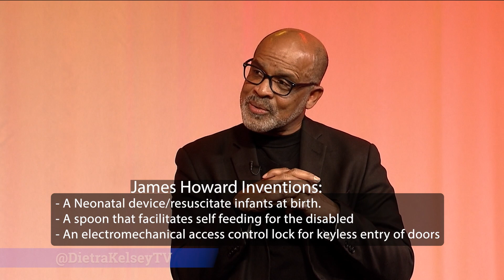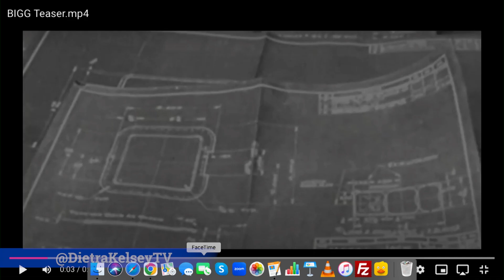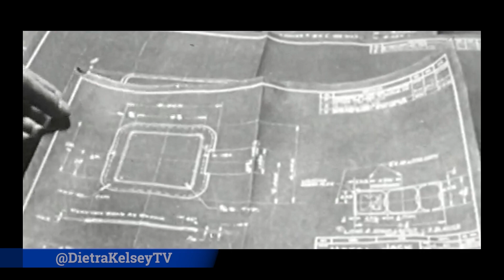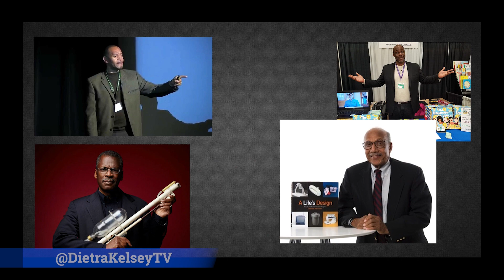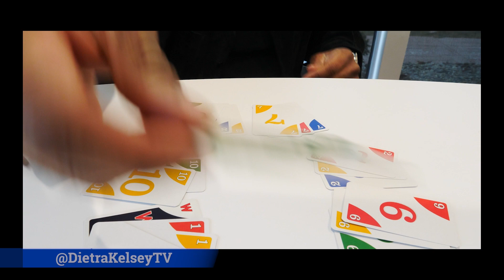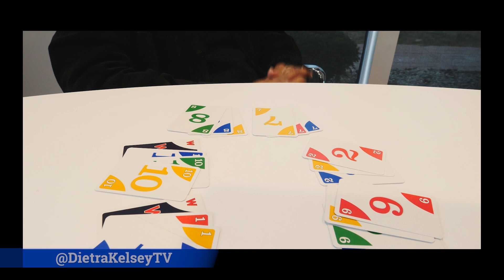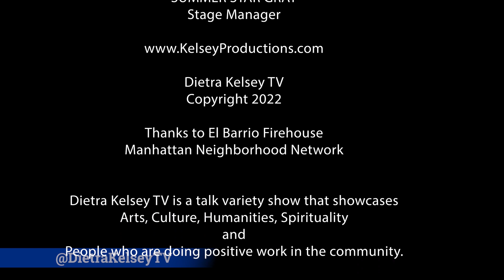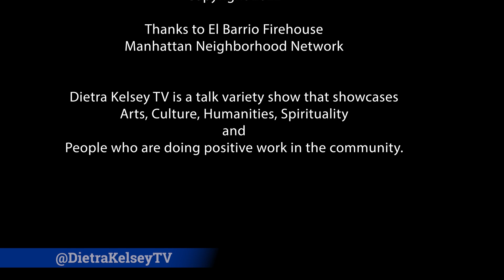Dietra Kelsey interviews James Howard, Inventor - Documentary "Black Inventors Got Game."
Dietra Kelsey talks to James Howard, the founder of the Black Inventors Hall of Fame. She talks to him about his new documentary, "Black Inventors Got Game."

James Howard is a, lecturer, design historian, industrial designer/inventor of some 300 products with 18 patents. He is currently the owner/operator of Entrepreneurial U, a specialty private career school of Design Thinking. One of his courses, “Bridge” Exploring New Career Pathways, takes students through the problem solving processes: problem/necessity, solution, and execution and leads them to new career pathways and job opportunities.